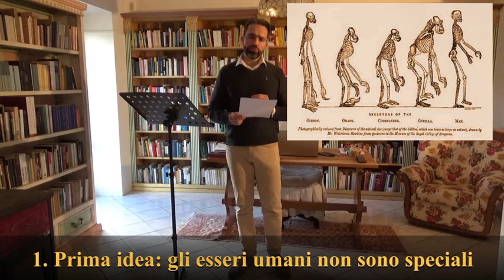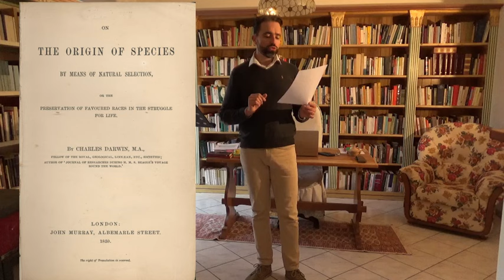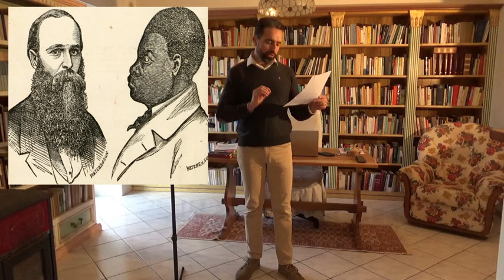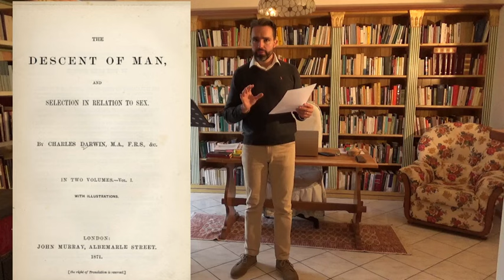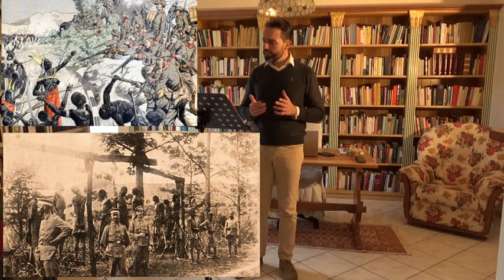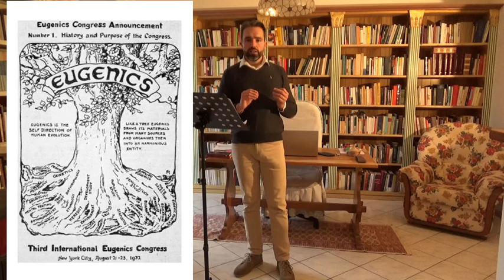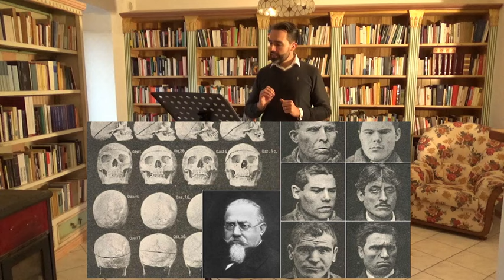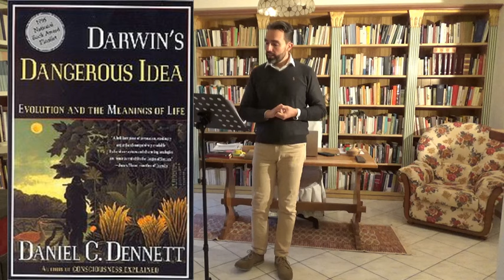Uccisi dal Darwinismo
Le idee hanno conseguenze, e la teoria dell’evoluzione è un complesso di idee che hanno esercitato notevoli conseguenze sulla società. Queste idee sono penetrate molto più profondamente nelle nostre credenze e nei nostri valori di quanto possiamo ammettere. Tesi centrale del darwinismo è che tutti i viventi si siano evoluti da un precursore ancestrale tramite un processo di selezione naturale che agisce mediante mutazioni genetiche casuali e ricombinazione di geni. La tesi ha originato almeno tre ‘grandi’ (nel senso di ‘notevoli’) idee che hanno avuto conseguenze significative sull’umanità.

I^ idea: gli esseri umani non sono ‘unici’ (‘speciali’)
II^ idea: la Natura è il prodotto di un processo non-guidato (unguided process)
III^ idea: motore del progresso è l’estinzione di massa (mass death)

I^ conseguenza: il razzismo darwiniano
II^ conseguenza: l’eugenetica darwiniana
III^ conseguenza: aborto darwiniano e infanticidio
IV^ conseguenza: l’ecologia darwiniana
V^ conseguenza: l’etica darwiniana
VI^ conseguenza: il rifiuto darwiniano di Dio

Il video è stato realizzato sulla base dell'articolo "Darwin’s Three Big Ideas That Impacted Humanity", di John West, vicepresidente del Discovery Institute.

Nomi citati nel video:
1. John West.
2. Paul Barrett, "Darwin's notebook", 1987.
3. Maggie Fox, "Fly gene map may have many uses, scientists say", articolo del 2000.
4. Glen Evans.
5. Charles Zuker.
6. Patricia Reaney, "Are you man or mouse", articolo del 2002.
7. Morris Goodman.
8. John Derbyshire, "What's so scary about evolution?", articolo del 2008.
9. Johann Hari, "Peter Singer: an interview", articolo del 2004.
10. George G. Simpson, "The meaning of evolution", 1967.
11. Charles Darwin, "On the origin of species".
12. Stephen J. Gould, "Ontogeny and phylogeny", 1977.
13. Charles Darwin, "The descent of man".
14. Ernst Haeckel.
15. Charles Davenport.
16. Lothan von Trotha.
17. Richard Weikart, "From Darwin to Hitler", 2004.
18. Oto Benga.
19. Francis Galton.
20. Edwar East, "Heredity and human affairs", 1927.
21. Edwin Conklin, "Value of negative eugenics", articolo del 1915.
22. James Neel.
23. Carl Sagan, "Is it possible to be pro-life and pro-choice?", articolo del 1990.
24. Cristopher Hitchens, "God is not great: how religion poisons everything", 2007.
25. Alexander Sanger, "Beyond choice: reproductive freedom and the 21th century", 2004.
26. Jerry Coyne, "Should one be allowed to euthanize severely deformed or doomed newborns?", articolo del 2017.
27. Wesley J. Smith, "The war on humans", 2014.
28. Eric Pianka, "The vanishing book of life on Earth", 2006.
29. Christopher Manes, "Green rage", 1990.
30. Edward O. Wilson, "The evolution of ethics", articolo del 1993.
31. William Provine, "Evolution: free will and punishment and meaning in life", articolo del 1998.
32. Robert Wright, "The moral animal", 1995.
33. Alfred Kinsey.
34. Christopher Ryan, "Sex at dawn", articolo del 2010.
35. Richard Dawkins, "The blind watchmaker", 1996.
36. Edward O. Wilson, "Consilience: the unity of knowledge", 1998.
37. David Barash, "God, Darwin and my biology class", articolo del 2014.
38. Kenneth Miller, "Finding Darwin's God", 1999.
39. George Coyne, "The dance of the fertile universe", articolo.
40. Karl Giberson, "Saving Darwin", 2008.
41. Francis Collins, "The language of God: a scientist presents evidence for belief", 2006.
42. Daniel Dennett, "Darwin's dangerous idea", 1995.